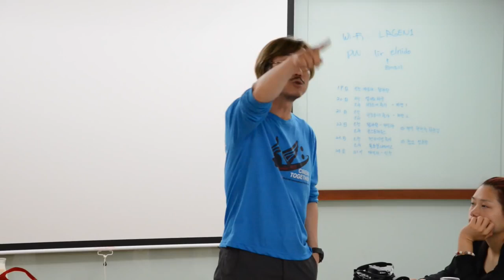9.연예인 사진 클럽 POP-KON 필리핀 특강 1-사진 촬영의 7가지 노하우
사진과 예술, 철학에 관한 강의 및 모터사이클에 대한 아포리즘